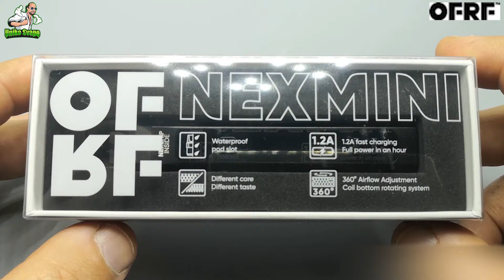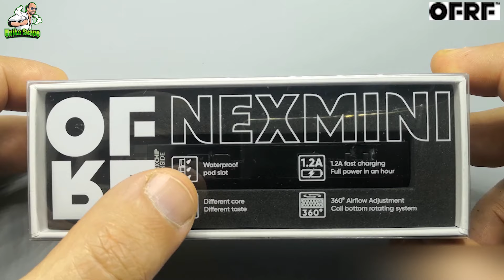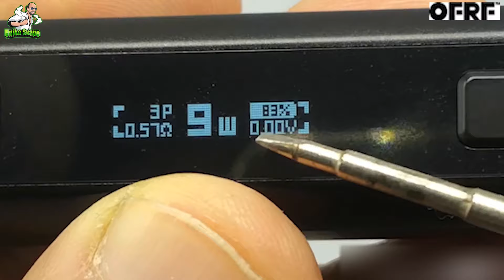un altro regalino OFRF NexMini MTL Pod Kit - UnikoSvapo Review 2021